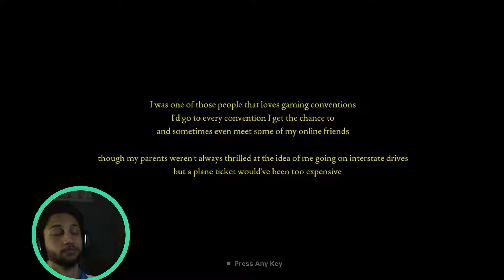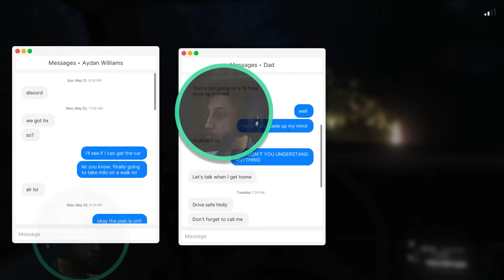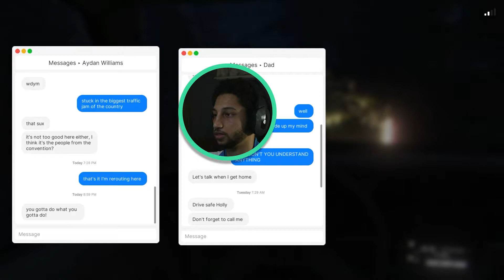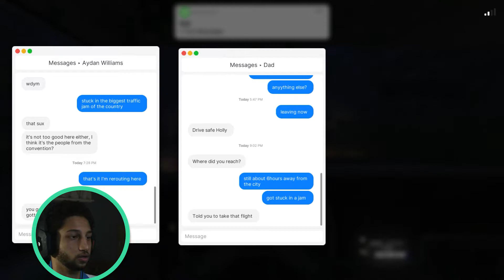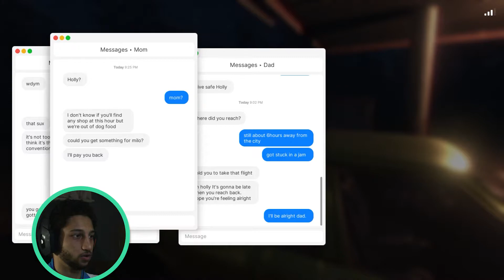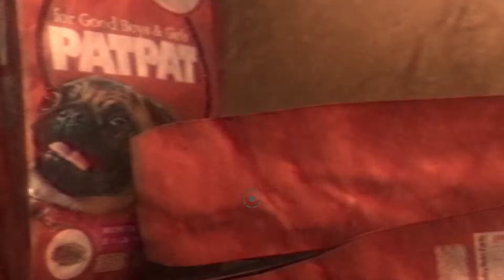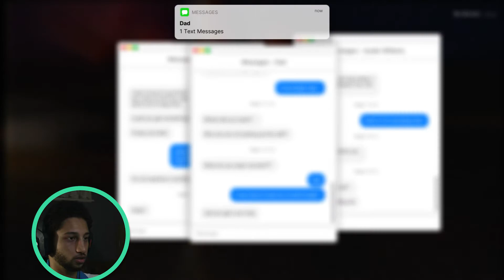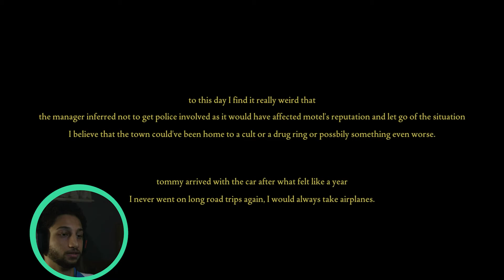Petrol is expensive, I should have just gotten on a plane | ep2 | fears to fathom gameplay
petrol is expensive, next time I'm going to just get on an airplane.